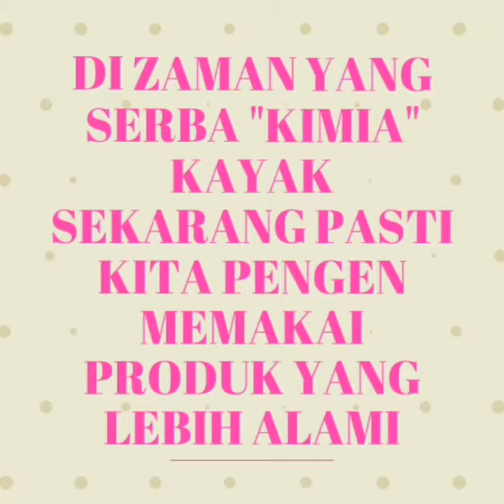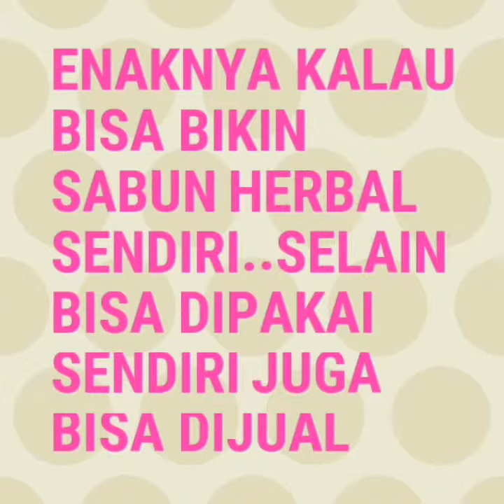Kursus sabun herbal natural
Assalamu'alaikum, haiii... Sudah lihat video nya? Menarik yaah.. sekarang memang lagi booming banget sabun organik/ sabun herbal, peminatnya banyak banget.

Wajar sih, di zaman yang serba "kimia" kayak sekarang pasti kita pengen memakai produk yang lebih alami untuk mengurangi efek negatif bahan kimia, termasuk dengan memakai sabun organik/herbal yaah.. ^_^

Belajar membuat sabun itu penting, selain bisa sebagai terapi juga berbakti kepada ibu bumi dengan tidak turun menyumbangkan limbah detergen ke aliran air, yang akhirnya berhulu ke laut.